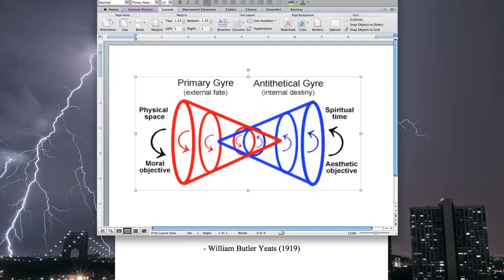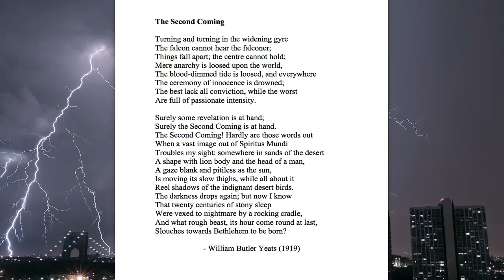"The Second Coming" by William Butler Yeats Analysis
Lecture by Colin Shanafelt, Professor of English, (Austin, Texas)